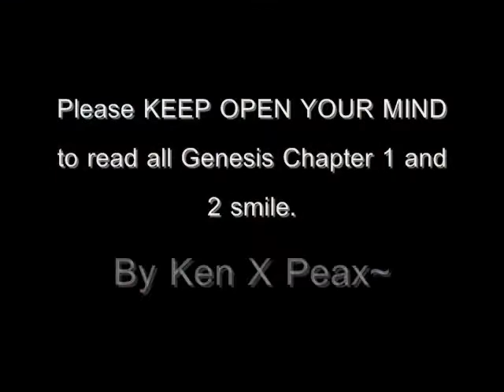Bible Genesis Chapter 1 and 2 are Conflict or Similar Stories??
Most Christians and Preachers never told Whole stories from Genesis 1&2.